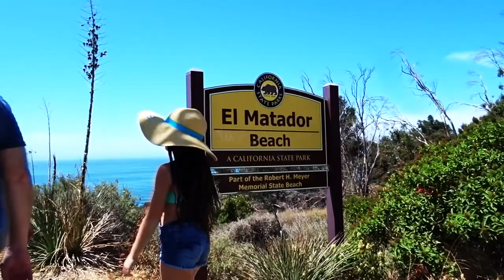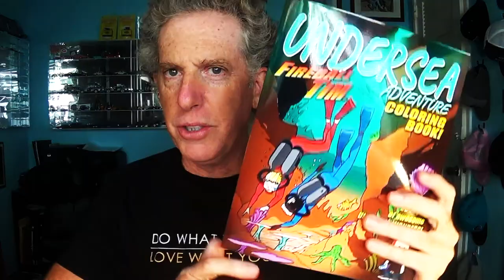2019 HYUNDAI ACCENT FIRST DRIVE - FIREBALL MALIBU VLOG 817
- 2019 HYUNDAI ACCENT FIRST DRIVE - FIREBALL MALIBU VLOG 817 - After Fireball hits El Matador Beach in Malibu with the fam, he scoots the all-new 2019 Hyundai Accent out into Thousand Oaks to meet up with the Owner of CHANNEL ISLANDS SCUBA. Why? Oh, you'll see...

2019 HYUNDAI ACCENT FIRST DRIVE  - FIREBALL MALIBU VLOG 817